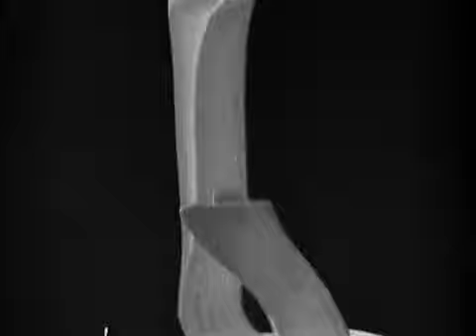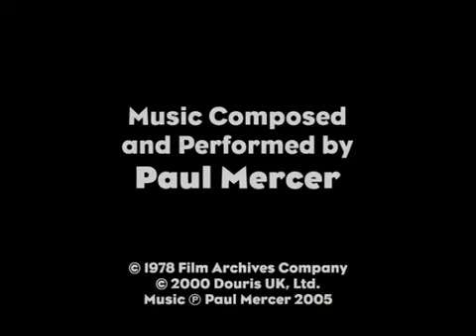Emak Bakia | Man Ray | 1926 | cópia de pesquisa uso exclusivamente não comercial.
Emak Bakia quer dizer, segundo Man Ray, “deixe-me em paz”. É também o nome da casa de veraneio de Arthur Wheeler, que lhe encomenda o filme.

Direção | Man Ray
Performance | Jacques Rigaut